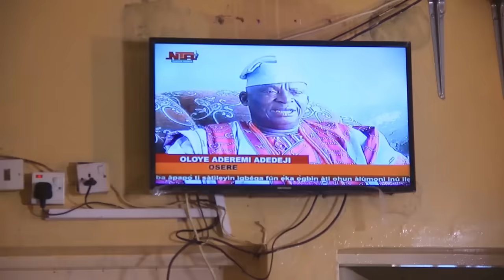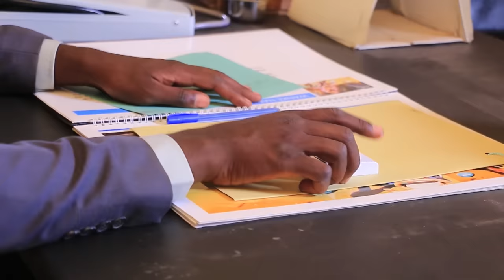Umma Shehu_Adam A Zango_ A Asibitin Bosho Video 2018